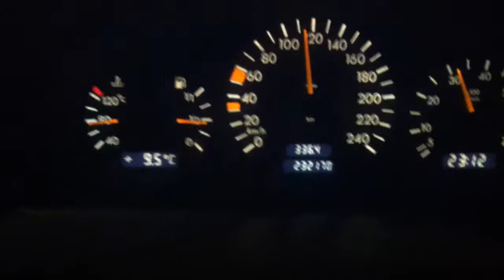Mercedes-Benz C200, 100-120 km. in fifth gear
Mercedes-Benz C200, 136 hp